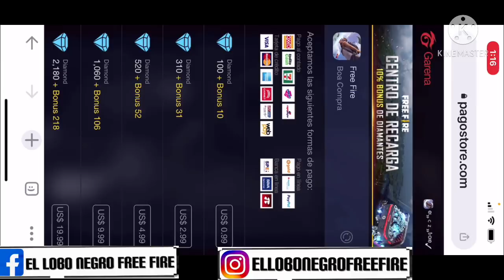🏇🏿¡CORRE YAH LLEGÓ✅! FECHA! BONUS DOBLE recarga DIAMANTES FREE FIRE! Pagostore MARZO 2021como FF💯